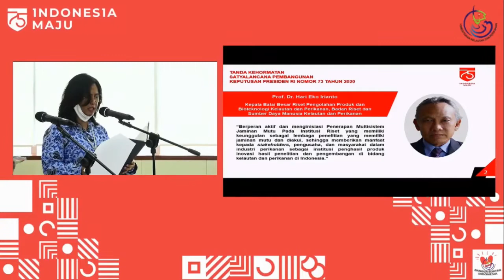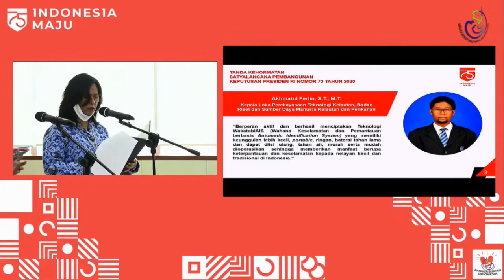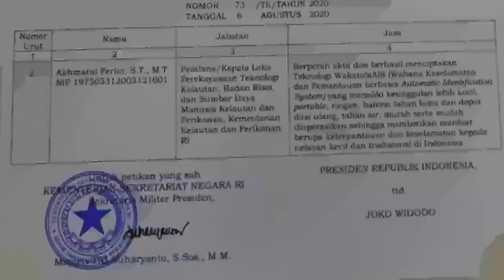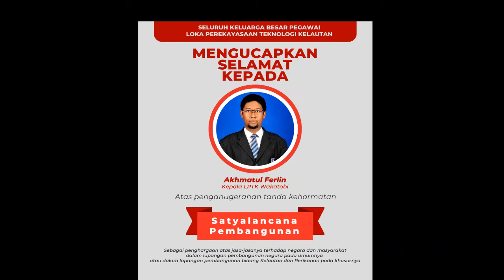Satyalancana Pembangunan Untuk Kepala LPTK Wakatobi | Kisah WakatobiAIS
Berkat jasa dan kiprah nyatanya dalam mengembangkan riset di Loka Perekayasaan Teknologi Kelautan (LPTK) Wakatobi, Kepala Loka Akhmatul Ferlin mendapatkan anugerah tanda jasa dari Presiden RI Joko Widodo. Satyalancana Pembangunan diterima secara simbolis pada tanggal 17 Agustus 2020 yang penyerahannya dilakukan oleh Menteri Kelautan dan Perikanan RI.

Tentunya, dengan penganugerahan ini mengokohkan penghargaan negara atas upaya yang konsisten LPTK melalui riset WakatobiAIS yang ditujukan dalam meningkatkan standar keselamatan nelayan.

Selamat Pak Ferlin, proficiat WakatobiAIS...